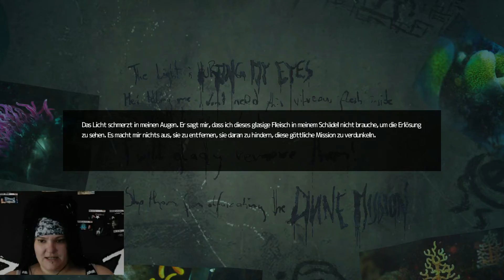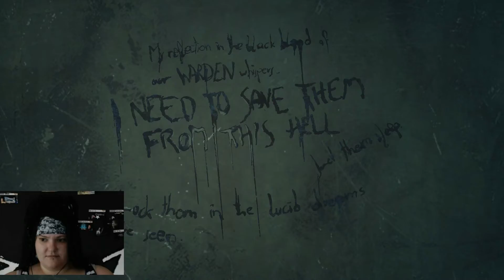Lets Creep Soma 11 ~ Terry Akers